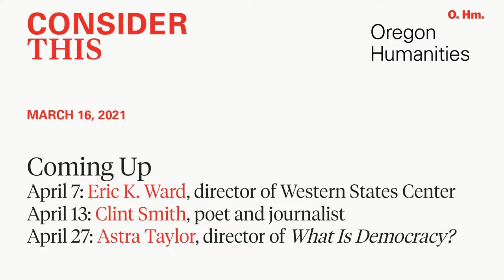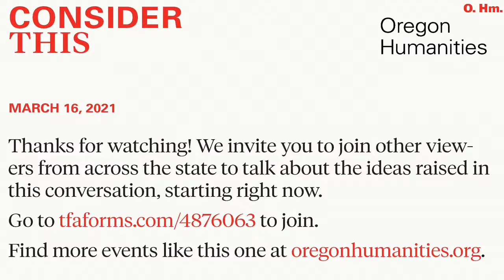Consider This with Leah Sottile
A conversation with journalist Leah Sottile, host of the podcasts Two Minutes Past Nine and Bundyville, about how fringe religious and political groups have grown and gained political power in the West.

This program is part of Oregon Humanities 2020–21 Consider This series and was funded by the “Why it Matters: Civic and Electoral Participation” initiative, administered by the Federation of State Humanities Councils and funded by Andrew W. Mellon Foundation.